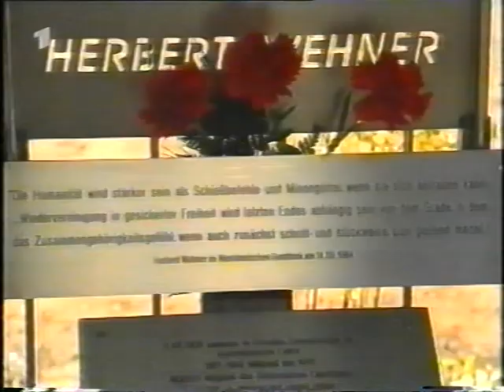Wehner-Denkmalsenthüllung in Dresden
Bericht der Tagesschau über die Enthüllung des Herbert-Wehner-Denkmals in Dresden-Striesen am 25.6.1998 (Veranstaltung des Herbert-Wehner-Bildungswerks)